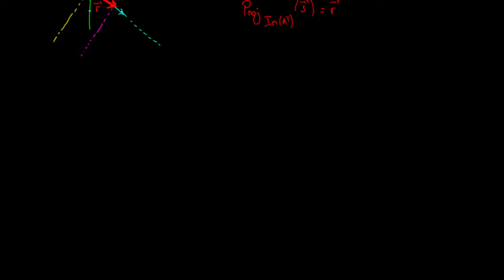Projections sur des sous espaces